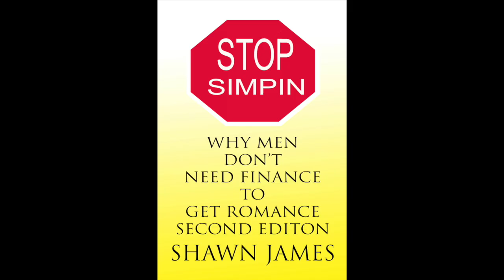Simp Makes WEAK Proposal To Girlfriend Leaving For College